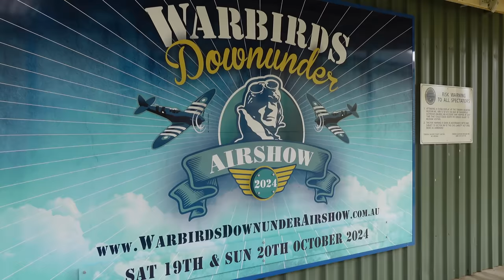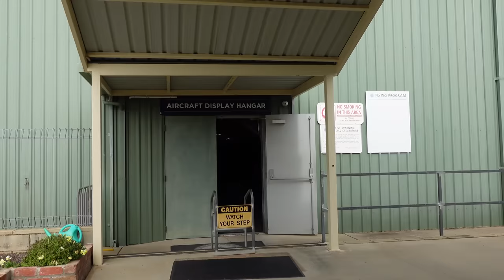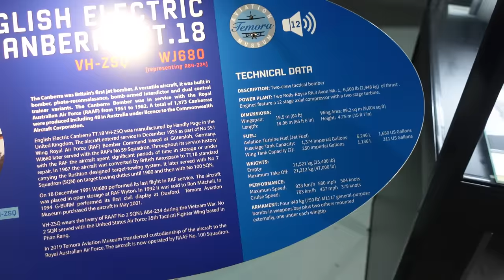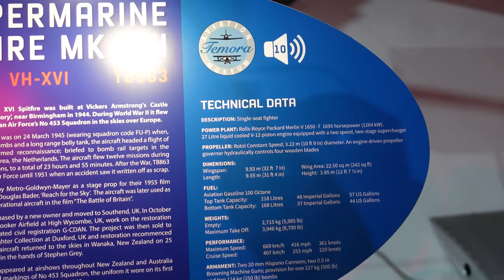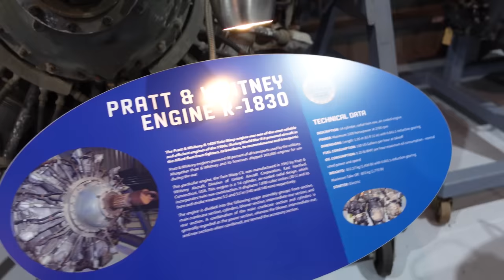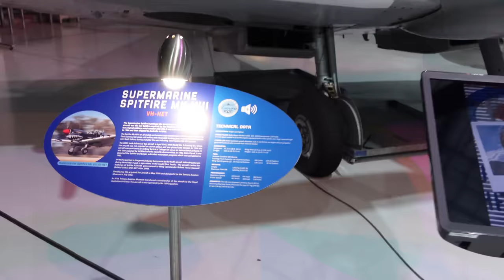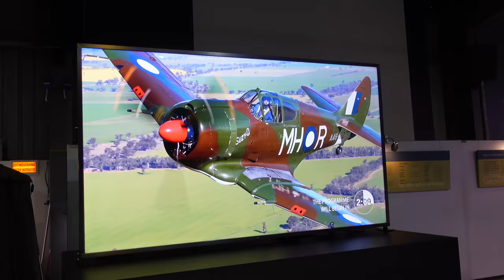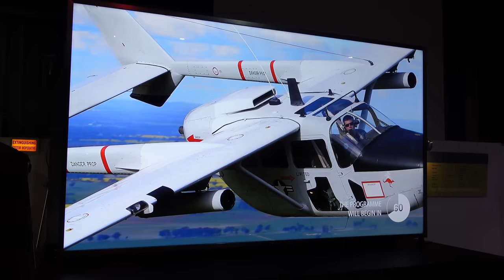Temora Aviation Museum TOUR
Dave tours the world famous Temora Aviation Museum, where they still maintain and fly every vintage plane on display!

00:00 - Temora Aviation Museum
00:39 - Lockheed Hudson Mk III Bomber
03:10 - Cessna A-38B Dragonfly
04:40 - Cessna O-2A Skymaster
05:42 - Martin Baker Mk1 Ejection Seat
06:27 - English Electric Canberra Bomber
09:29 - Tiger Moth
09:44 - CAC CA-16 Wirraway
10:15 - Another Tiger Moth
10:33 - Ryan STM-S2
10:54 - Supermarine Spitfire Mk XVI
12:59 - Gloster Meteor
14:50 - RAFF CA27 Sabre (F-86 variant)
17:47 - Rolls Royce Avon Mk109 Jet Engine
18:09 - General Electric J-85 jet engine
19:14 - Patt & Whitney R-1830 radial engine
19:28 - Rolls Royce Merlin Engine
20:09 - Jet engine cutaway
20:30 - Sabre again
20:51 - Australian CAC Boomarang
22:56 - Cesna 01G
23:02 - Ryan PT22
23:36 - Supermarine Spitfire Mk VIII
25:34 - Jeep Willy's 4x4
26:12 - Anzac 18 Pounder Gun
27:34 - Grey Beard's